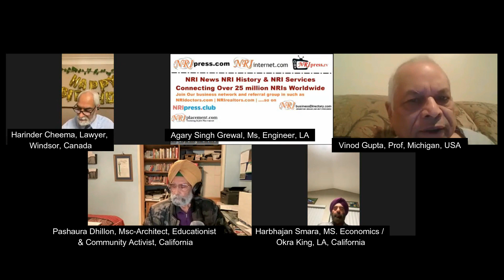Bhagwant Mann's Daughter video- Why & NRIs Reaction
-- Are NRI Women Use Children as Weapons Against Men?
-- Children are abused Emotionally, financially and psychologically continued